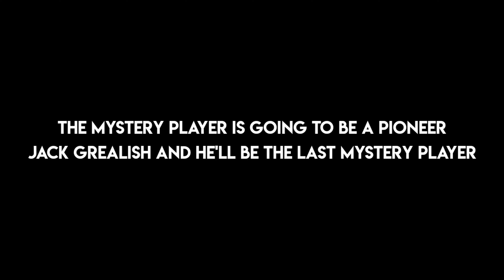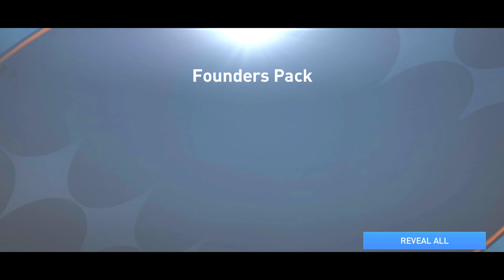Free Gift Packages 🎁 Free Pioneer Captains! 🔥 Free Club Points 🪙 | Fifa Mobile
Free Gift Packages 🎁 Free Pioneer Captains! & Free Club Points In Fifa Mobile 23

For more videos about Fifa Mobile

My Tools:

Screen Recorder: Xiaomi Inbuilt Screen Recorder
Video Editing App: Kinemaster [Premium]
Thumbnail Editing App: Pixellab

If you're reading this you're a real DroidVillaz fan!
Comment "I love droidvillaz videos" so I can notice you!